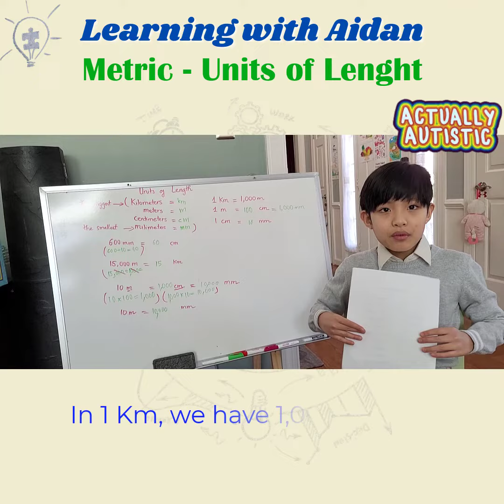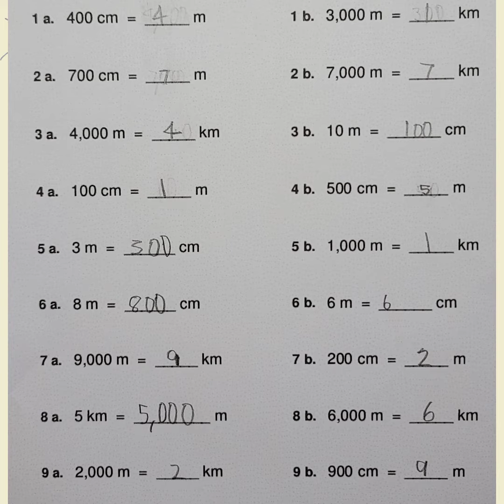Learning with Autism: Aidan Learns Metric Unit of Length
This video follows the learning journey of Aidan, a child with autism, as he discovers and learns about the metric unit of length. The article will provide insights into how Aidan's unique learning needs were accommodated and the strategies that were used to make the learning experience engaging and effective for him. It will also highlight the importance of tailoring educational approaches to meet the needs of students with autism.

Aidan is a 10-year-old boy with autism who has been homeschooling since 2021 (4th grade). He has been able to understand much more on verbal commands and respond well and appropriately. One-on-one teaching ensures quality engagement with the child and encourages the child to communicate.